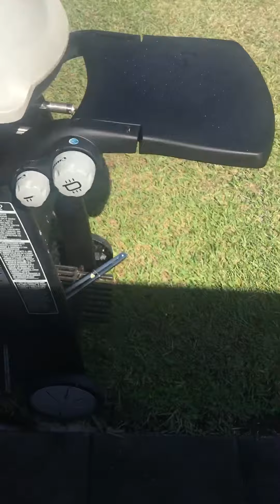December 30, 2016